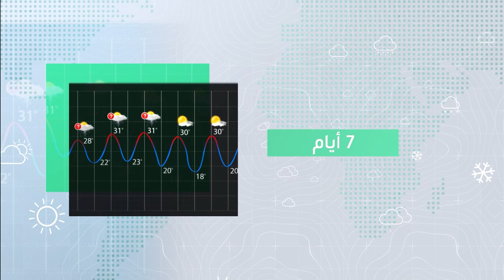طقس العرب - السعودية | النشرة الجوية الأسبوعية | السبت 16-10-2021